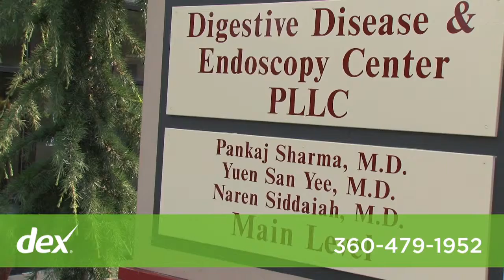Sharma Pankaj MD